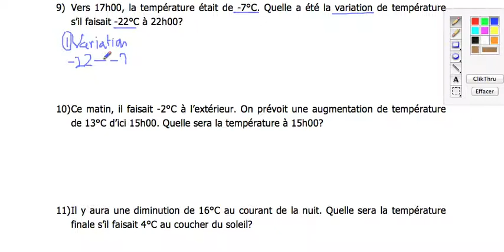Pano 3, Page 9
Notes de cours en mathématiques de 1ère secondaire sur :
- résolution de problèmes (température/variation) avec la méthode comptable